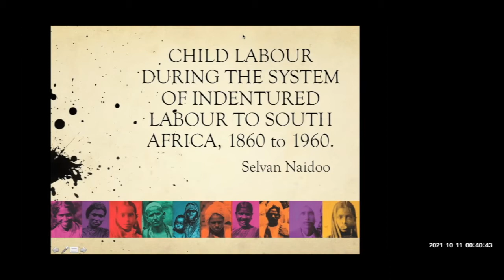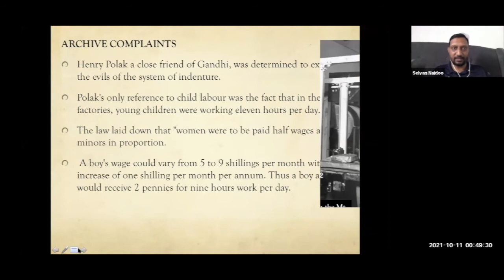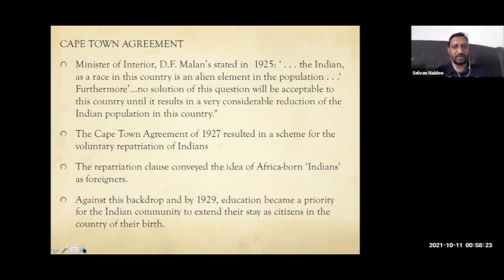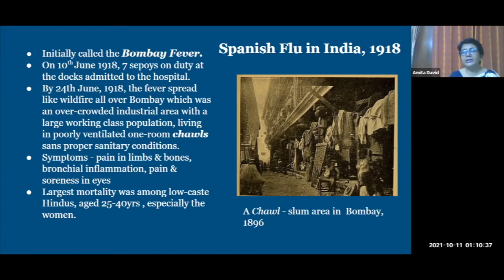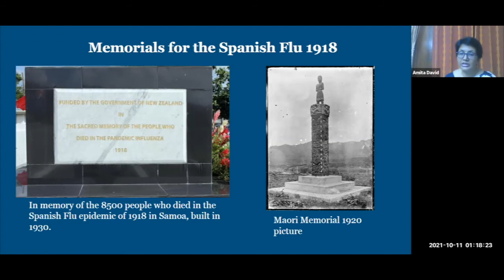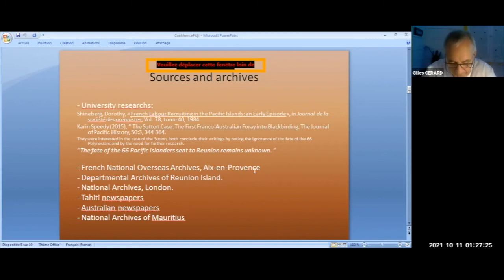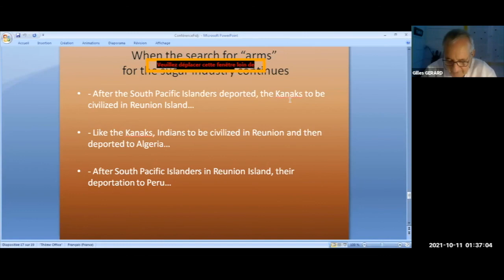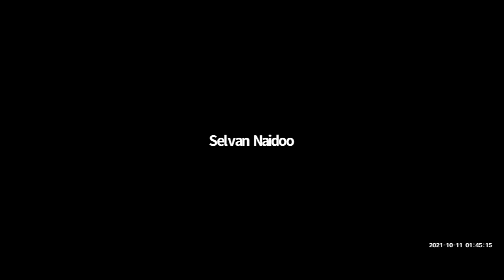GGI 2021 - Day 3 - Session 1A - Legal, Business, Environment, Politics, Economics, Health, Migration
Chair: Dr. Shailendra Singh, Presenters: Ivy Handique, Aarshi Dua, S. Singh Somra, Selvan Naidoo, Amita Esther David, Gerard Gilles, General Discussion & Adjournment